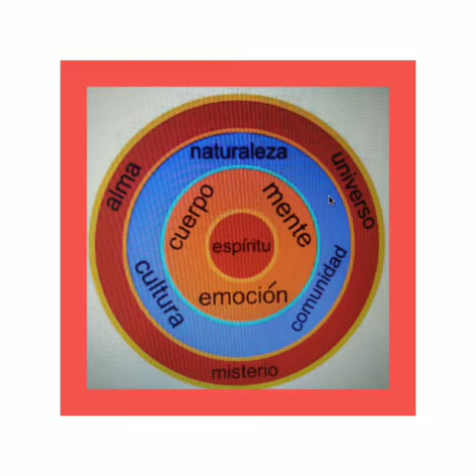Conoce fundamentos en Sexualidad Somática